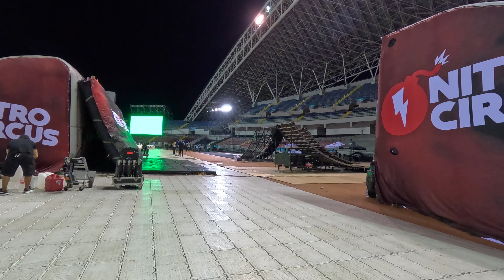Nitro Circus Costa Rica!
My first Nitro Circus show in almost 5 years and it was a good one! Come along with me while I capture everything that I can.